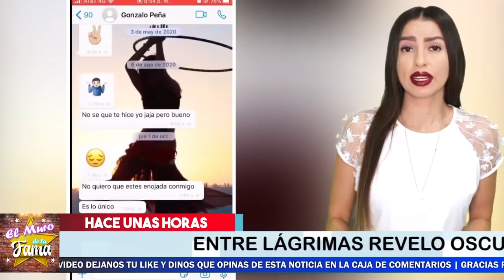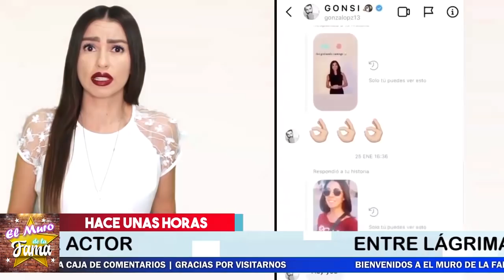🚨😭Daniela Confiesa 𝗘𝗻𝘁𝗿𝗲 𝗟𝗮𝗴𝗿𝗶𝗺𝗮𝘀 😡Que Gonzalo Peña 𝗩𝘂𝗹𝗻𝗲𝗿𝗼 𝗦𝘂 𝗖𝗮𝘀𝘁𝗶𝗱𝗮𝗱.😱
Entre LLANT0 Confiesa Daniela Como Gonzalo Peña vulnero su INTIMIDAD Y Daño Su castidad.